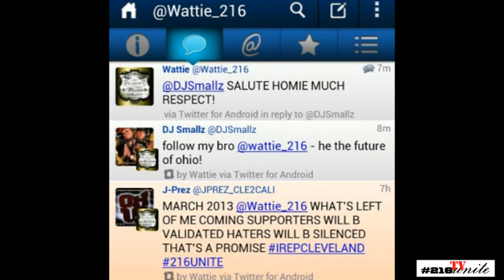Wattie What's Left Of Me Update (DJ Smallz Microwave Red)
What's Left Of Me dropping March 2013 hosted by DJ Smallz aka Mr.Southern Smoke follow Wattie on his social sites below as he has many big announcements coming in the weeks leading up to his release of What's Left Of Me